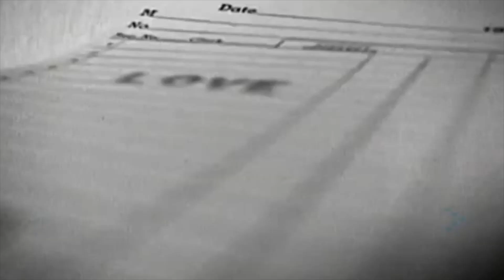Supertop - 8 janvier 1994